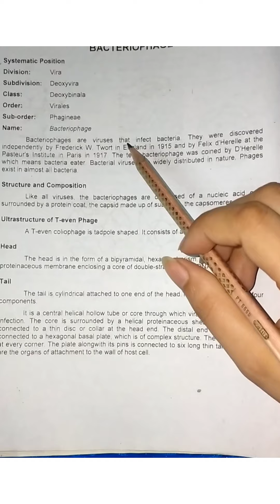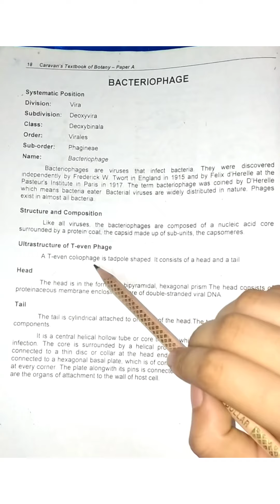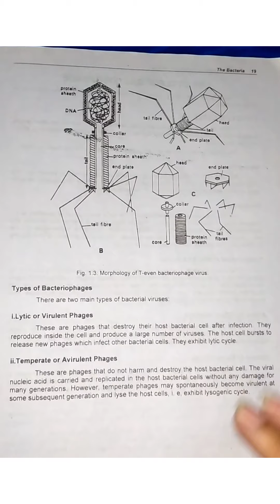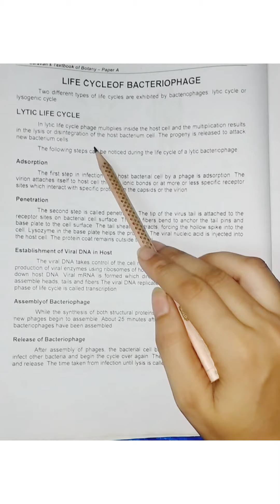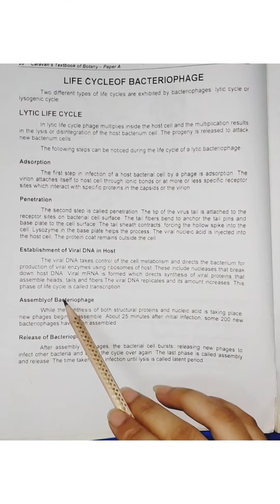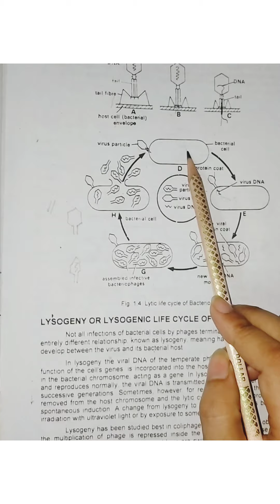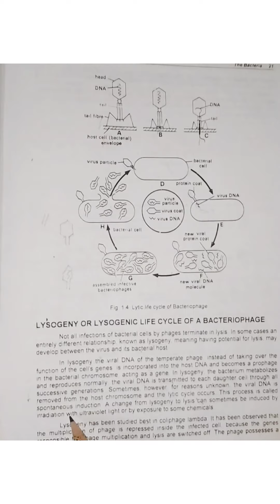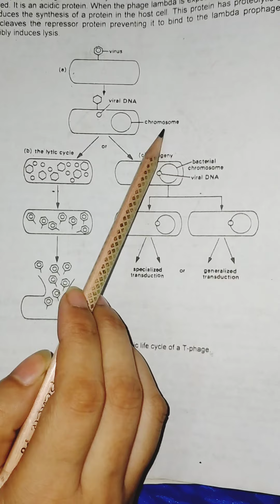| BOTANY LECTURE | BECTERIOPHAGE |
Detail explanation on bacteriophage// Types of bacteriophage life cycle.